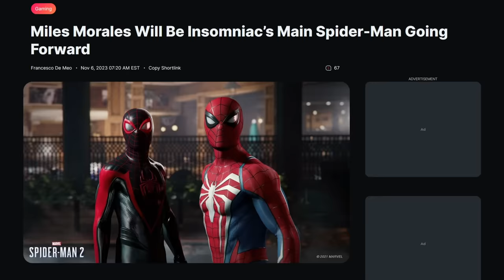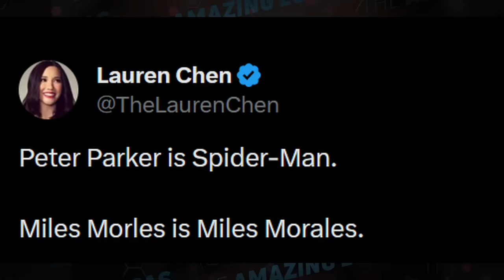Miles Morales is the Main Spider-Man. Racists Triggered.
00:00 - Intro
00:52 - Racists Mad
02:33 - Break it Down
05:30 - Sympathize with their Pain
08:09 - Victim Mindset
13:05 - The Irony of it all